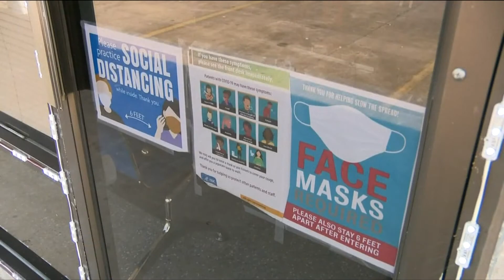Miguel Amante - Procuraduría de Texas demanda a clínica por pruebas de COVID-19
La clínica esta ubicada en el área de la ciudad de Houston, Texas y la Procuraduría General del Estado la acusa de falta de honestidad en la realización de pruebas de COVID-19.
Telemundo Laredo